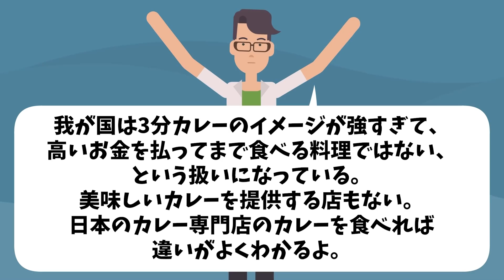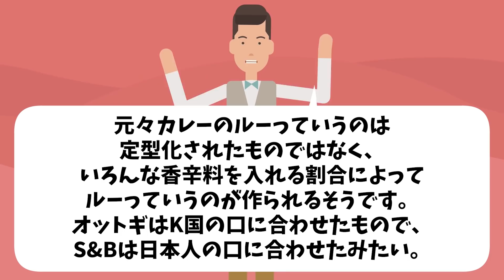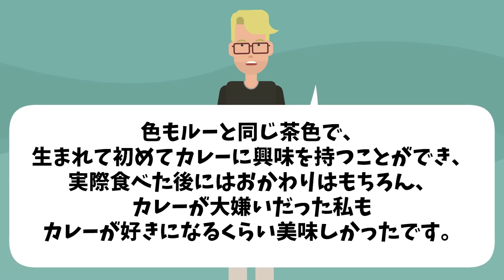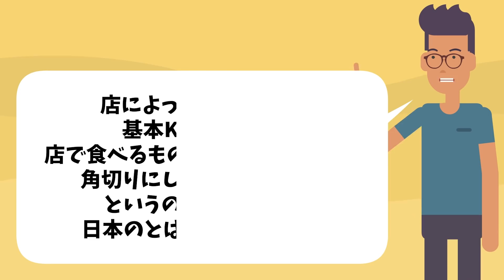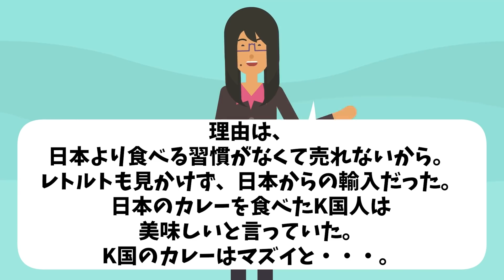【海外の反応】K国「日本のカレーは胃腸を空けておかないと食べれない！」日本とK国のカレーにある大きな違いが！【日本のあれこれ】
【海外の反応】K国「我が国は日本より文化的に上回っている…」→世界文化影響力を調べた結果w【日本のあれこれ】

【海外の反応】K国「絶対にありえない！また加工かよ！」日本の地図を見て区画整理の違いに絶句！！【日本のあれこれ】

【海外の反応】K国「日本の企業はどんどん潰れていく…」世界１００大ブランドを比較して負け惜しみする…【日本のあれこれ】

【海外の反応】K国「味覚の親日はやめれない！」お隣で毎日食べられているモノが日本産と知った結果…【日本のあれこれ】

■フリー素材